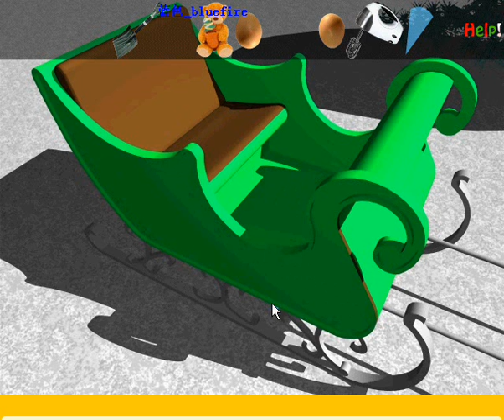Snowy Escape Video Walkthrough